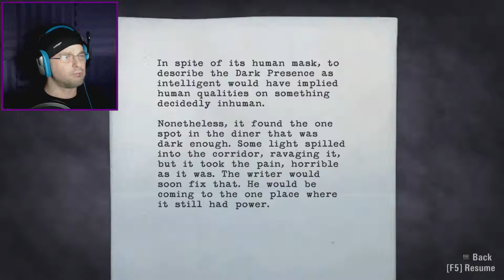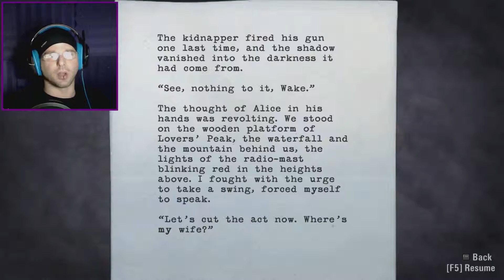My Wife *ACTUALLY* Was Kidnapped [Alan Wake #5 - Let's Play]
¤So after leaving the land of the Nightmares it turns out that my wife has actually been kidnapped, and now I have to meet the kidnapper! Let's Play Alan Wake Part 5!

¤When the wife of the best-selling writer Alan Wake disappears on their vacation, his search turns up pages from a thriller he doesn’t even remember writing. A Dark Presence stalks the small town of Bright Falls, pushing Wake to the brink of sanity in his fight to unravel the mystery and save his love. Presented in the style of a TV series, Alan Wake features the trademark Remedy storytelling and pulse-pounding action sequences. As players dive deeper and deeper into the mystery, they’ll face overwhelming odds, plot twists, and cliffhangers. It’s only by mastering the Fight With Light combat mechanic that they can stay one step ahead of the darkness that spreads across Bright Falls. With the body of an action game and the mind of a psychological thriller, Alan Wake’s intense atmosphere, deep and multilayered story, and exceptionally tense combat sequences provide players with an entertaining and original gaming experience.

¤Outro Song ›› "Escape" by Ryan Segur and Fiarlia